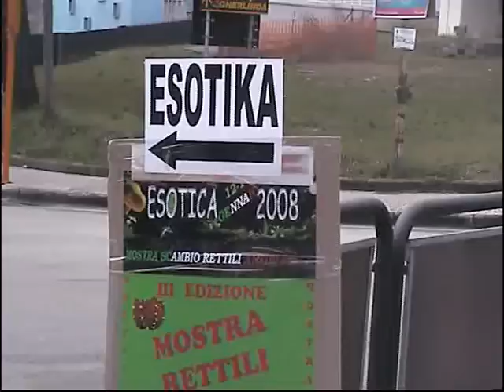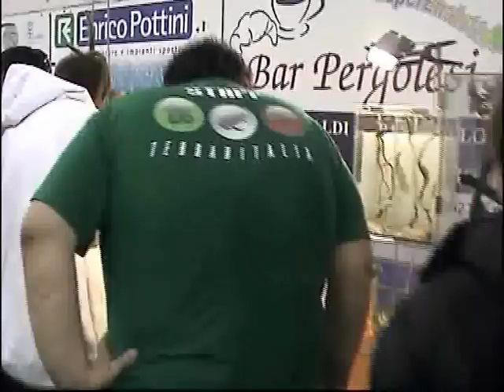Esotika 2009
Fiera Rettili Anfibi e animali esotici a Perugia il 17 e il 18 gennaio 2009